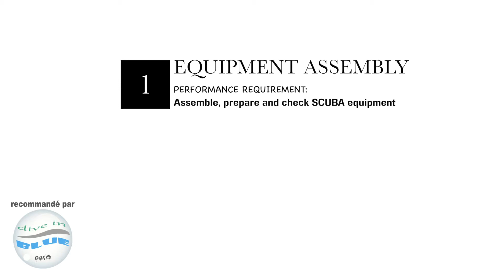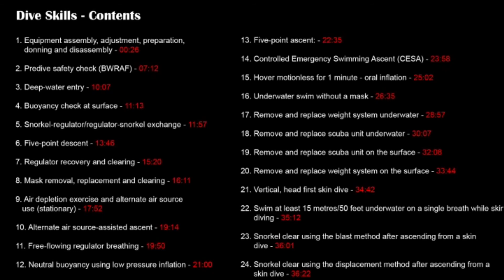PADI 01 Assemblage de l'équipement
Formation Open Water
Compétence n° 1 : Assemblage de l'équipement